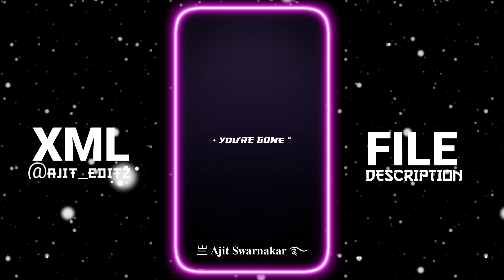😘🥰 " DHARIA " New Xml Alight Motion Edit | Xml File 💞🦋| Trend Xml Video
⬛◾▪️  𝐇𝐄𝐘 𝐅𝐑𝐈𝐄𝐍𝐃𝐒 𝐈𝐓'𝐒 𝐌𝐄 𝐀𝐉𝐈𝐓 ▪️◾⬛

              𝐏𝐑𝐄𝐒𝐄𝐍𝐓 𝐁𝐘  👉  @𝐀𝐉𝐈𝐓_𝐄𝐃𝐈𝐓𝐙

➤ 𝐗𝐌𝐋 𝐋𝐈𝐍𝐊  👉 Check Comment Box

➤ 𝐒𝐎𝐍𝐆 𝐋𝐈𝐍𝐊 👉

➤ 𝐕𝐈𝐃𝐄𝐎 𝐂𝐋𝐈𝐏 👉 ❌❌

                ❤️ 𝐌𝐀𝐈𝐍𝐓𝐀𝐈𝐍𝐈𝐍𝐆  𝐘𝐎𝐔𝐓𝐔𝐁𝐄𝐑'𝐒 ❤️

     ❤️𝐅𝐎𝐋𝐋𝐎𝐖 𝐌𝐄 𝐎𝐍 𝐎𝐓𝐇𝐄𝐑'𝐒 𝐒𝐎𝐂𝐈𝐀𝐋 𝐌𝐄𝐃𝐈𝐀❤️

                ❤️ 𝐀𝐏𝐏'𝐒 𝐈 𝐔𝐒𝐄 𝐅𝐎𝐑 𝐄𝐃𝐈𝐓𝐈𝐍𝐆 ❤️

𝐀𝐋𝐈𝐆𝐇𝐓 𝐌𝐎𝐓𝐈𝐎𝐍
𝐂𝐀𝐏𝐂𝐔𝐓
𝐊𝐈𝐍𝐄𝐌𝐀𝐒𝐓𝐄𝐑
𝐈𝐍𝐒𝐇𝐎𝐓